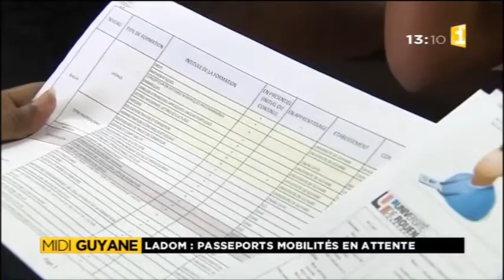Les passeports mobilité toujours en attente - Guyane 1ère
Un bug informatique a provoqué un retard dans l'attribution des passeports mobilité. Ladom tente de résorber le retard.